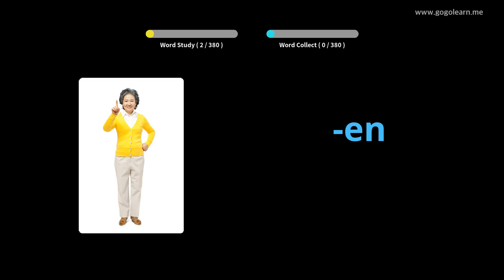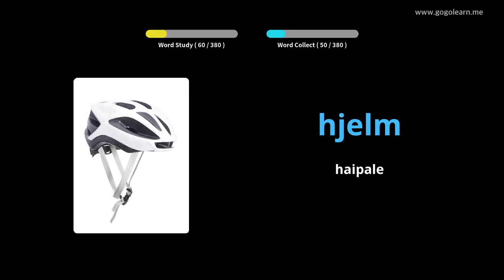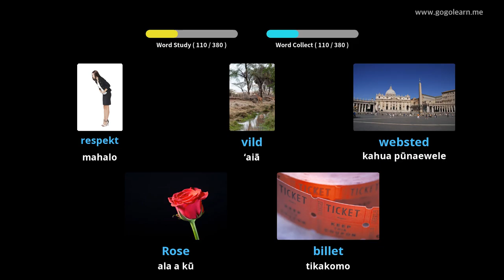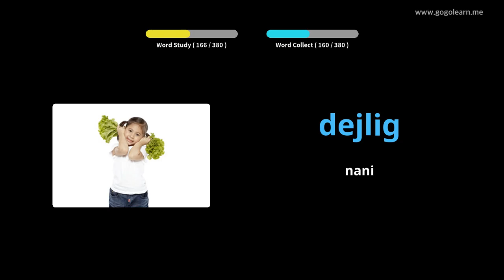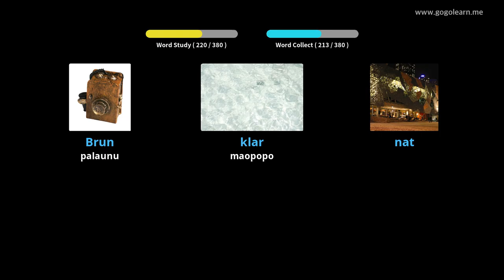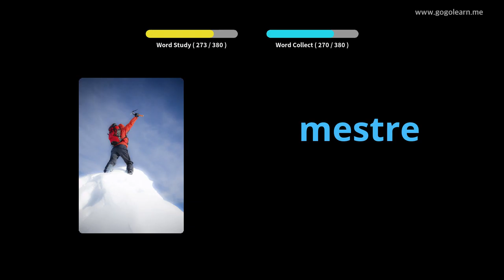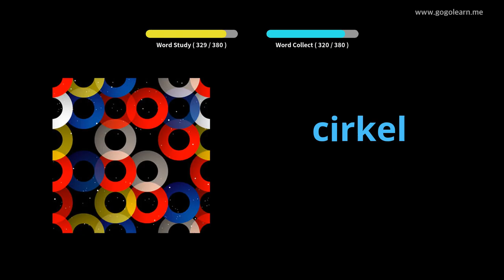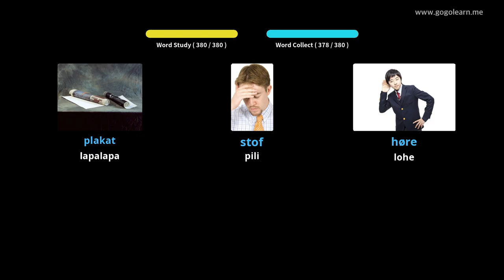Ke Kula Kahua Helu |Golearn